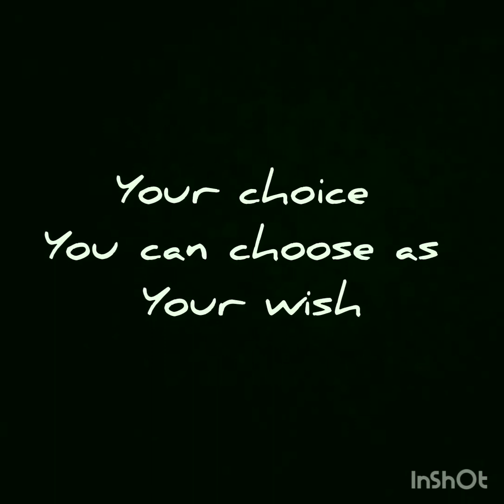The House of Pandora | Jewelry Subscription box @99 | தமிழில் | in Tamil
வணக்கம்!!

 என் சேனலிற்க்கு உங்களை அன்புடன் வரவேற்கிறேன்!!!

என் வீடியோ உங்களுக்கு பிடித்திருந்தால் லைக் செய்யுங்கள் ஷேர் செய்யுங்கள் கமெண்ட் செய்யுங்கள்.

நன்றி !!
மீண்டும் வருக.
Hello Lovelies!

Today"s video : The House of Pandora unboxing & review

The house of pandora is a jewelry store which has its own website. They also provide a subscription box but not monthly. They will
be available throughout the year and are personalized.
You can also get individual jewelry piece in there website.